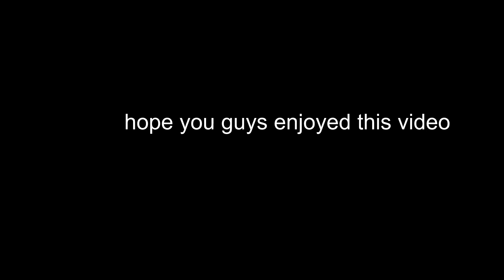Using Fish to Slap Minecraft Bedrock Players to Death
F to pay respects

This was a fun challenge.
If you want to know which client I was using for Bedrock Edition, it is called Onix Client.

Action Rhythms
Composed by: David Fesliyan
Special thanks to MatthewKang2730 and UnknownDAITO35